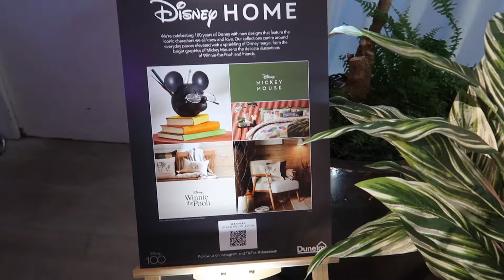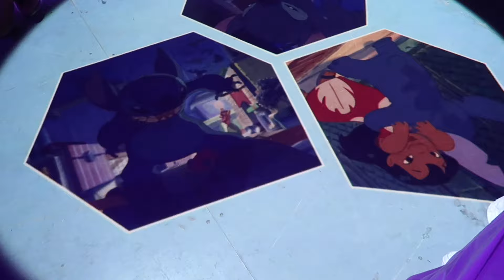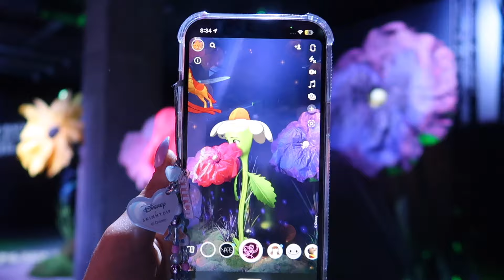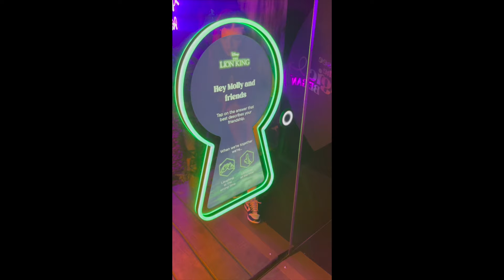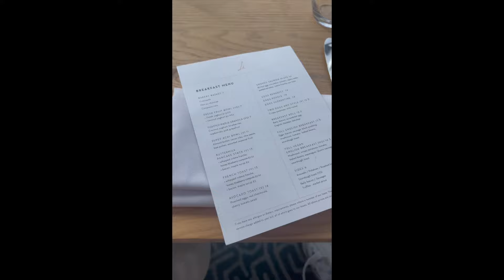Come To The Disney "Wonder of Friendship' Immersive Experience with me! | London 2023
I am BACK!!! After a major YouTube hiatus I am back with a super exciting video because it is a vlog of my first ever press trip and it is not just any press trip, it is a Disney press trip to London with PENNEYS! It really was an absolute dream come true and I filmed as much as possible, so I hope you enjoy it. I know I will watch this video back hundreds of times because this trip was a real life dream come true!

Let me know if you have any questions in regards to the Disney Wonder of Friendship Experience, the hotel (The Mondrian Shoreditch) the outfits etc!